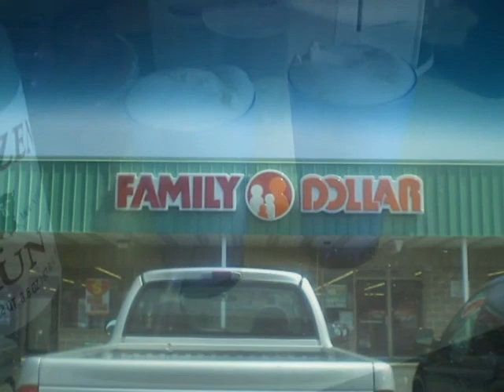V849 - A Trip to the Dollar Store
Just another day in Pennsylvania.